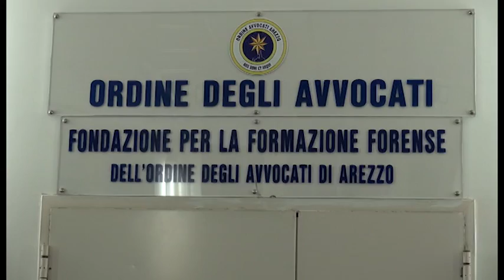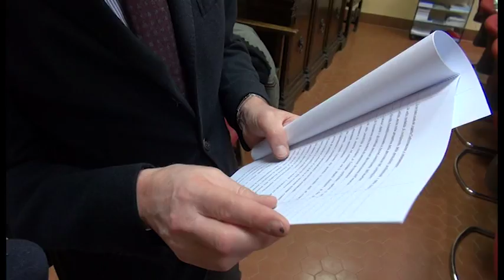Sportello del cittadino: convezione fra Comune e Ordine degli avvocati